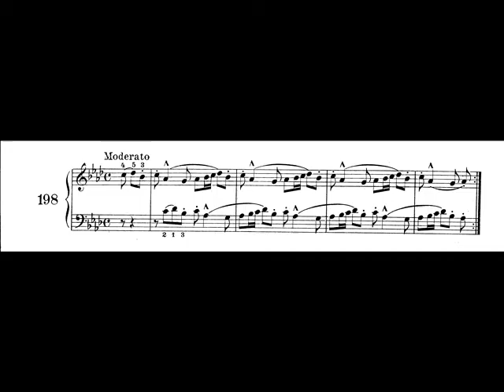Canone n.196 - n.197 - n.198 Kunz, op. 14